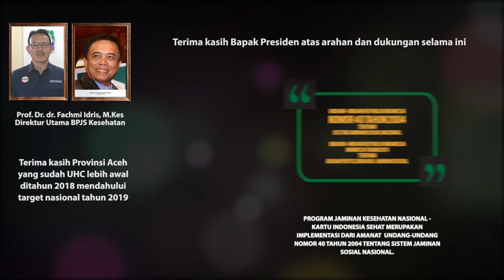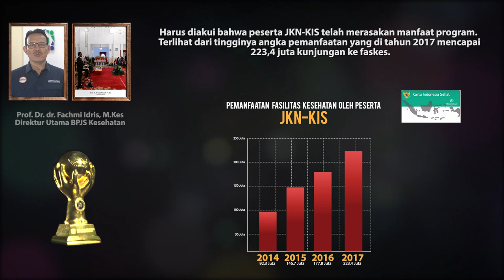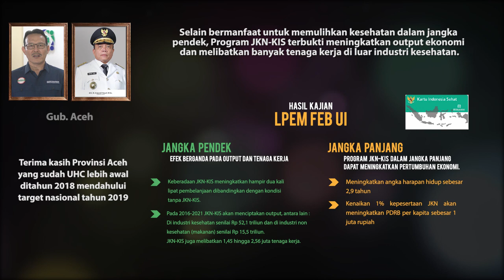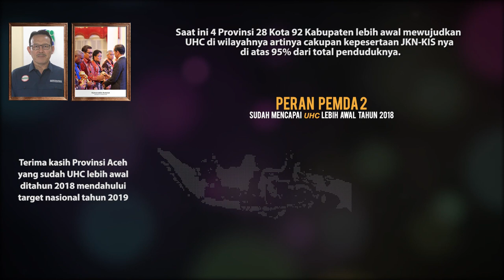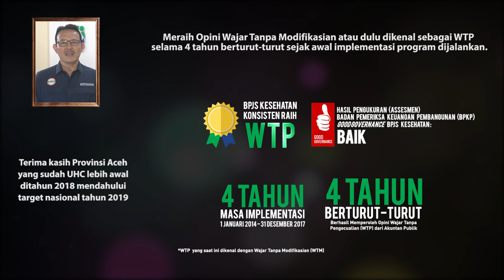Aceh terima Penghargaan UHC JKN-KIS Award 2018